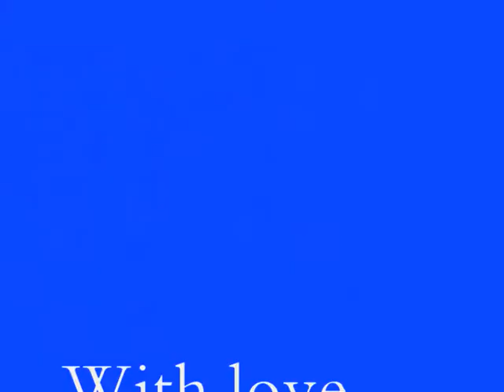kitesports new student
billy yoko yash